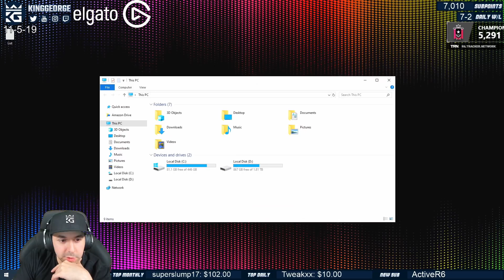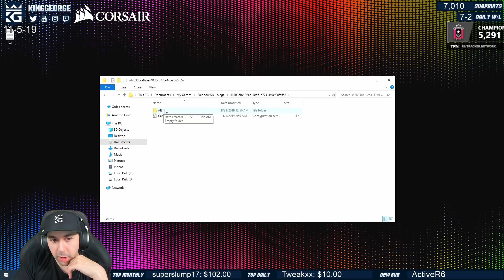Caster Interro Malding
1. Sub Here Free w/ Prime
2. Link Ubi Account and Twitch